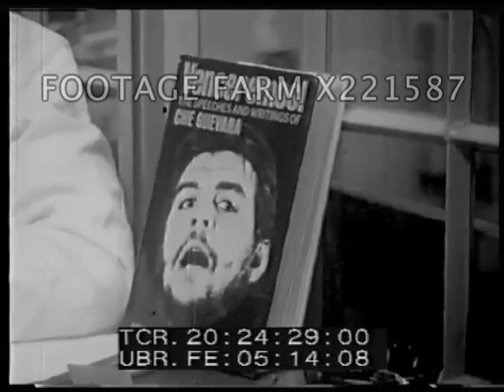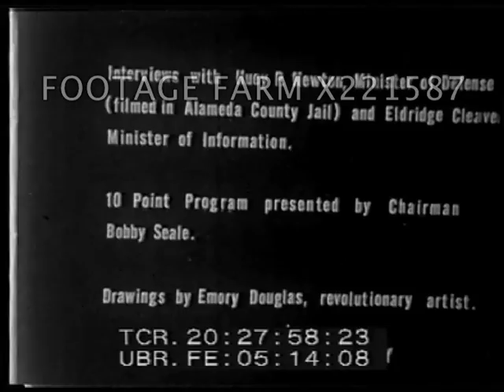Black Panthers -221587-06X | Footage Farm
Stills of police arresting Black Panther Huey P. Newton.  Damaged windows Black Panther HQ after police raid. Bullet holes.
20:14:45  Title:  The News Reel.
20:14:48  Huey P. Newton (SOF) interviewed in jail re similarity between Black Americans & Vietnamese people; due process of law; ownership of property etc.
20:15:54  Eldridge Cleaver (SOF) at Panther HQ re riots, Vietnam, police etc.
20:16:58  Newton interviewed continued on Black Panther actions in monitoring police brutalizing people in Black Community.  Self-defense.
2017:24  Cleaver interview continued & walking past Panther posters.  Policeman on motorcycle past Black men hanging out on street corner.  Inside Panther HQ.
20:19:08  Panther parade w/ berets & flags; raised fist salute.  Women’s group.  Angela Davis? or Kathleen Cleaver?  at rally w/ sign Hutton Memorial Park.  Bobby Seale..  Kathleen Cleaver at mic.  Angela Davis in CU?  Kathleen Cleaver at mic.  Large raised fist sign on house above rally.
20::21:05  “Free Huey” rally in front of Alameda County Court House; protesters sing “Off The Pig ”.  Many women.  Police disperse crowd.  Marching.
20:22:28  Eldridge Cleaver interview continued.
20:23:01  Black Panthers drilling, marching, chanting.  Van w/ sign “Huey for Congress, Peace & Freedom Party”.  MCUs Whites & Blacks marching, talking in park; Black man in African clothes.  Huey Newton talking re Vietnam by copy  Venceremos!, Che Guevara book.
20:24:45  Tracking shots in poor Black ghetto neighborhoods w/ empty streets - school yard w/ Black kids.  Voice over Bobby Seale outlines Ten Point Program.
20:26:55  Police patrol on motorcycles.  Illustration Black man holding gun & other Black Panther art (Emory Douglas).  CU policeman holding baton, stick.  Raised fist salute in front of courthouse.